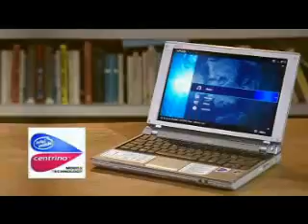Sony Vaio Advertisement 2007